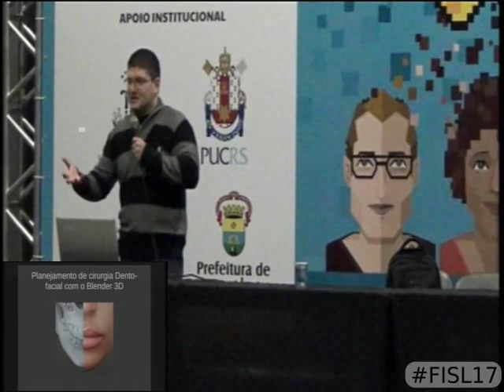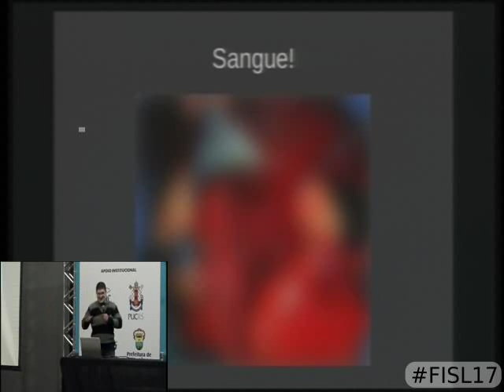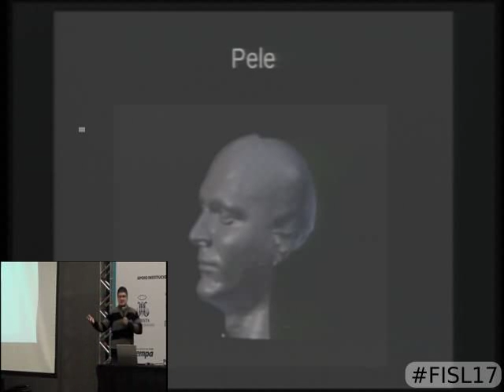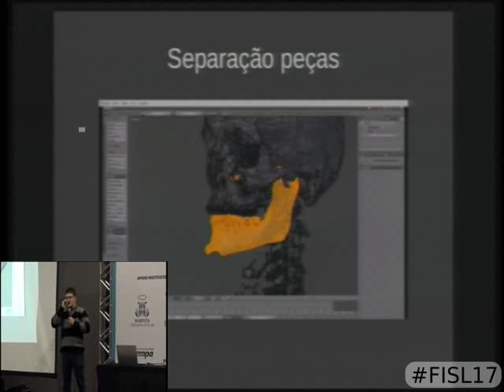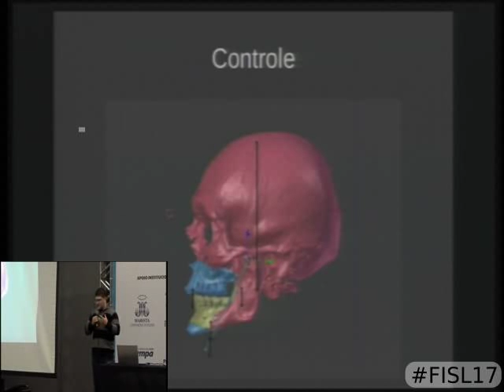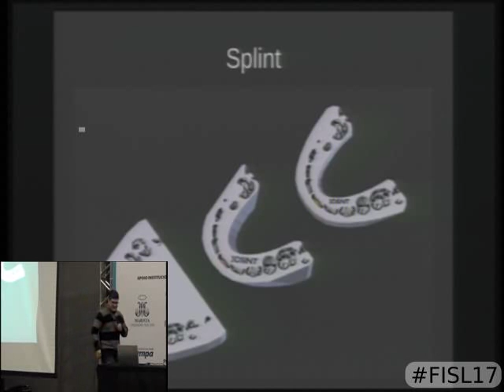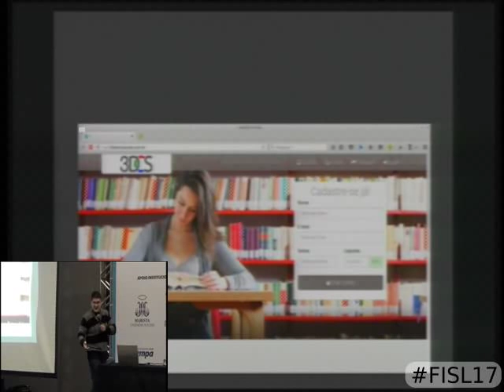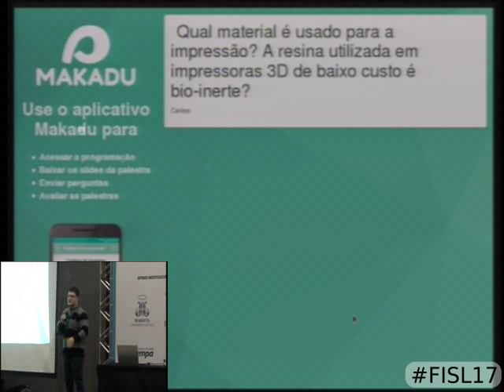Planejamento de cirurgia Dento-facial com o Blender 3D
A cirurgia ortognática é um procedimento que visa corrigir deformidades faciais.  Graças as novas tecnologias, como os programas de reconstrução de to  mografias e modelagem e animação 3D os especialistas tem ao alcance das mãos a possibilidade de planejar a abordagem que utilizarão antes de procederem com a cirurgia. Aprenda um pouco sobre a metodologia através de casos desenvolvidos pelo designer Cícero Moraes, sob a responsabilidade técnica do cirurgião bucomaxilofacial Dr. Everton da Rosa, uma das maiores autoridades em cirurgia ortognática no Brasil. Veja como o Blender, em conjunto com o InVesalius, Meshlab e outros, estão criando uma nova possiblidade de reduzir o tempo e aumentar a segurança desses complexos procedimentos.

Cícero André da Costa Moraes